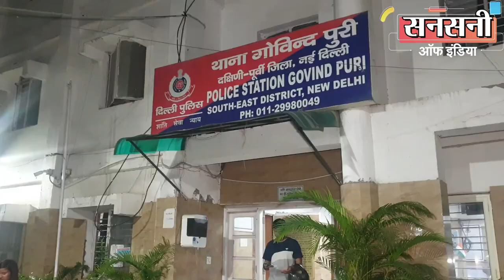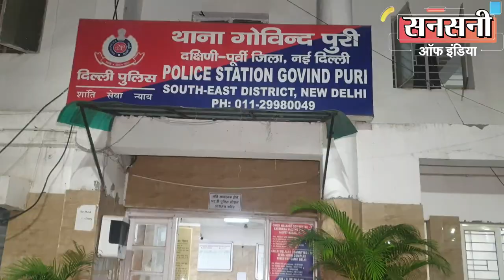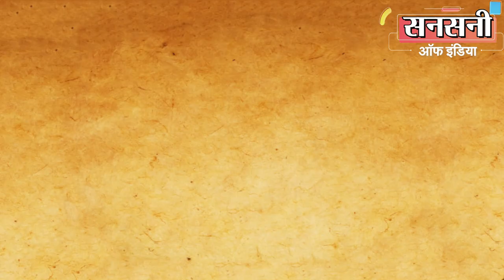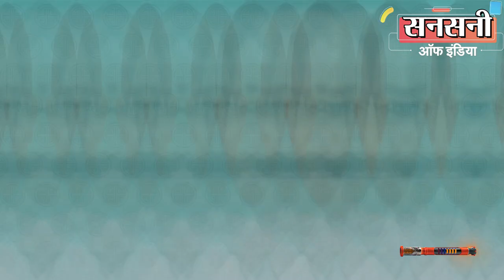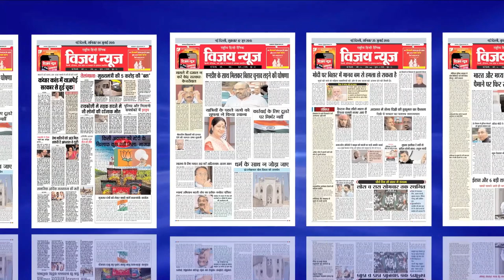मोबाइल से खुला ब्लाइंड मर्डर का राज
डीटीसी में ड्राइवर की नौकरी करने वाले एक व्यक्ति ने दो बीवियां रखी हुई थी लेकिन अच्छी खासी प्राॅपर्टी व पैसा होने के बावजूद दोनों बीवियों को मारता पीटता और पैसे से तंग रखता था। शादी के कई वर्षो के बाद जब बच्चे बड़े हो गए तो दोनों बीवियों ने यह सोचकर की उनकी तो जैसे तैसे कट गई लेकिन बच्चों का भविष्य बनाने के लिए दोनों सौतन सहैली बन गई और पति की प्राॅपर्टी को आपस में बांटने की योजना बनाकर सुपारी किलर से पति की हत्या करवा दी। इससे पहले की दोनों सौतन बीवियां पति की प्रापर्टी आपस में बांटकर मौज करती उससे पहले ही गोविन्दपुरी थाना पुलिस ने मृतक की एक पत्नि के मोबाईल फोन की फोटो गैलरी से डिलीट एक फोटो से ब्लांइड मर्डर केस का खुलासा कर डाला। आरोपियों की पहचान मृतक की पहली पत्नी 42 वर्षीय गीता, 28 वर्षीय दूसरी पत्नी गीता उर्फ नजमा व मृतक की 21 वर्षीय बेटी कोमल के रूप में हुई है। पुलिस दूसरी पत्नी के फुफेरे भाई व सुपारी किलर की तलाश कर रही है।

दक्षिणपूर्व जिले की डीसीपी ईशा पांडेय ने बताया की दिनांक छह जुलाई को थाना गोविन्दपुरी में मजीदिया अस्पताल से सूचना मिली थी कि गोविंदपुरी निवासी संजीव कुमार को अस्पताल में लाया गया है। परिजन बता रहे हैं दुर्घटना हुई है, लेकिन काॅल करने वाले को शक था की गोली मारकर हत्या की गई है।
काॅल मिलते ही मौके पर इंस्पेक्टर सुनील कुमार व एसआई रवि बेनीवाल पहुंचे। जांच अधिकारियों को पता चला कि संजीव को उसकी पत्नी गीता उर्फ नजमा ने भर्ती कराया है। मृतक की पत्नि ने ये भी बताया कि वह पति के साथ मोटरसाइकिल से सब्जी खरीदकर घर जा रही थी। दुर्घटना होने की वजह से उसके पति नीचे गिर गए। गोली लगने के बारे में गीता उर्फ नजमा कुछ नहीं बता सकी। मृतक व्यक्ति के पत्नि के ब्यान व पोस्टमार्टम रिर्पोट के आधार पर थाना गोविन्दपुरी में एफआईआर संख्या  474/22 धारा 302 व 27 आम्र्स एक्ट के तहत मामला दर्ज कर जांच शुरू की गई।

दक्षिणपूर्व जिले की डीसीपी ईशा पांडेय ने दिनदहाड़े आम पब्लिक की गोली मारकर हत्या की वारदात को बड़ी गंभीरता से लेते हुए ब्लाइंड मर्डर केस के आरोपियों को दबोचने के लिए प्रदीप कुमार एसीपी कालकाजी की सुपरविजन व जगदीश यादव एसएचओ थाना गोविंदपुरी के नेतृत्व में इंस्पेक्टर सुनील कुमार, मंजीत, एसआई विवेक तोमर, रवि बेनीवाल, हेड कांस्टेबल नरसी, ऋषि राज, जय प्रकाश व बुद्धि प्रकाश की एक क्रेक टीम का गठन किया।

ब्लाइंड मर्डर केस में आरोपियों के बारे में कोई क्लू नहीं था। लेकिन जगदीश यादव एसएचओ थाना गोविंदपुरी के नेतृत्व में इंस्पेक्टर सुनील कुमार की टीम ने केस को चुनौती के रूप में लेते हुए जांच शुरू कर दी।

पूछताछ में मृतक की पत्नी गीता उर्फ नजमा ने इंस्पेक्टर सुनील कुमार की टीम को बताया की ओखला डिपो के डीटीसी कर्मियों ने उसके पति को गोली मारने की धमकी दी थी।

गीता उर्फ नजमा के ब्यान पर इंस्पेक्टर सुनील कुमार की टीम ने कालकाजी डिपो में मृतक के साथ काम करने वाले डीटीसी कर्मचारियों से पूछताछ की। हालांकि मृतक के साथ काम करने वाले डीटीसी कर्मचारियों से पूछताछ से इंस्पेक्टर सुनील कुमार को लगने लगा की मृतक की पत्नी पुलिस को गुमराह कर रही है।

इंस्पेक्टर सुनील कुमार ने जगदीश यादव एसएचओ थाना गोविंदपुरी के साथ केस डिस्कस किया तो एसएचओ जगदीश यादव ने क्राईम सीन से मिले सबूतों को देखकर अंदाजा लगाया की वारदात को अंजाम देने से पहले मृतक की रैकी जरूर की गई होगी। साथ ही मृतक की पत्नी के बार बार ब्यान बदलने व बॉडी लैंग्वेज से अपनी शक की सुई मृतक की पत्नी की तरफ कर दी।

एसएचओ जगदीश यादव का मृतक की पत्नी पर शक पैदा होने पर इंस्पेक्टर सुनील कुमार ने गीता उर्फ नजमा को फिर से पूछताछ के लिए बुलाया लेकिन वो अपने ब्यान पर अड़ी रही।

इंस्पेक्टर सुनील कुमार ने सस्पेक्ट गीता उर्फ नजमा के मोबाईल फोन में फोटो गैलरी, एसएमएस, वाट्सऐप मैसेज व सोशल मिडिया को खंगाला तो कुछ नहीं मिला लेकिन फोटो गैलरी के रीसायकल बिन में एक डिलीट फोटो मिला।

डिलीट फोटो देखकर इंस्पेक्टर सुनील कुमार का माथा ठनका। फोटो मृतक की बाइक के नंबर का था। इंस्पेक्टर सुनील कुमार ने डिलीट फोटो की जांच की तो पाया की बाइक नंबर का फोटो पांच जुलाई को खींचा गया था और उसी दिन डिलीट कर दिया था।

मृतक की पत्नि से जब डिलीट फोटो के बारे में पूछा तो उसने बताया की जब उसका पति और वो घर पर साथ साथ थे तो   उसके पति ने किसी काम के लिए घर के बाहर खडी़ बाइक की नंबर प्लेट की फोटो खींचने को कहा था।

इंस्पेक्टर सुनील कुमार को यह बात हजम नहीं हुई। और
सच्चाई जानने के लिए पांच जुलाई की तारिख के मृतक व उसकी पत्नि के मोबाइल सीडीआर की जांच की।

सीडीआर की जांच से इंस्पेक्टर सुनील कुमार को पता चला की पांच जुलाई को मृतक अपनी पत्नि के साथ था ही नहीं।

मोबाइल सीडीआर से मिले सुराग से एसएचओ जगदीश यादव का शक यकिन में बदल गया।

सुराग मिलते ही इंस्पेक्टर सुनील कुमार ने सस्पेक्ट गीता उर्फ नजमा को फिर से पूछताछ के लिए बुलाया। लेकिन गीता उर्फ नजमा अपने पति के हत्यारों के बारे में कुछ भी जानने से इंकार करती रही।

इंस्पेक्टर सुनील कुमार ने सस्पेक्ट गीता उर्फ नजमा पर सख्ती करने की वजाए उसे प्यार से हैंडल किया। उसे बताया गया की पुलिस को सब पता चल चुका है कि उसके पति की हत्या मे कौन कौन शामिल है अगर वो पुलिस की मदद करेगी तो उसे बचा लिया जायेगा। अगर पुलिस की मदद नहीं करेगी तो पूरी जिन्दगी जेल में सड़ना पड़ेगा।

इंस्पेक्टर सुनील कुमार की योजना कामयाब हो गई। गीता उर्फ नजमा टूट गई। उसने बड़ा चैकाने वाला खुलासा किया।

पूछताछ में गीता उर्फ नजमा ने बताया की उसके पति की दो बार शादी हो चुकी है। उसके पति की पहली पत्नी गीता अपने एक बेटे और 2 बेटियों के साथ दिल्ली के दक्षिणपुरी में किराए के मकान में रह रही है। मृतक संजीव ने उसे छोड़ दिया था।